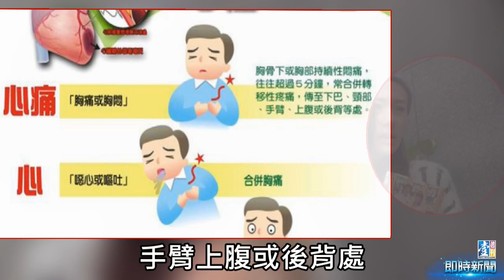【台灣壹週刊】搶救冬季猝死榜首 心肌梗塞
心肌梗塞是冬季猝死排行榜的第一名，即使立刻送醫死亡率依舊高達四成，原因在於許多人對於心肌梗塞症狀的不了解。醫師提醒，若有心痛、呼吸困難、盜冷汗等症狀，最好趕緊到醫院進行心電圖檢查，即時進行治療才能減少心肌缺氧的時間。